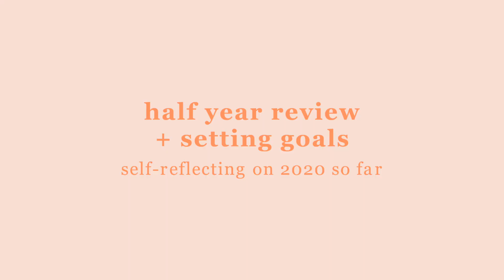2020 mid year review + reflecting & setting goals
Hey guys, I hope you liked this video where I. followed a youtuber to review 2020 so far and set goals for the future.